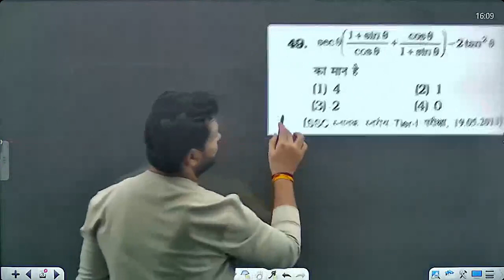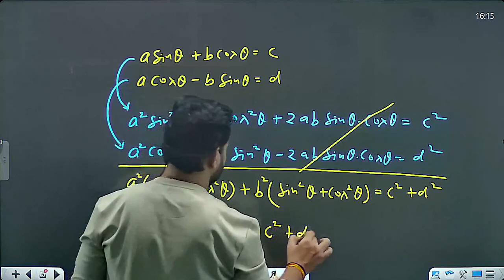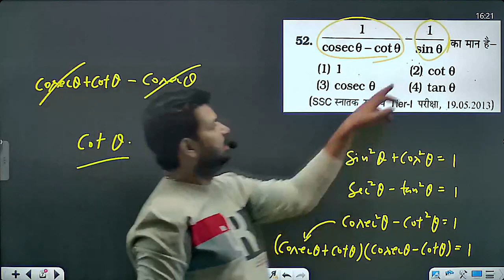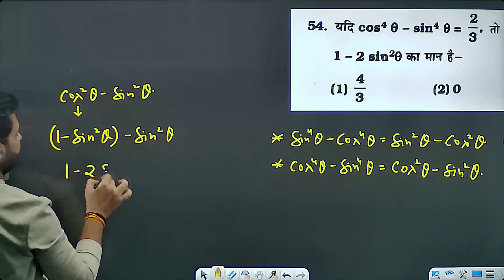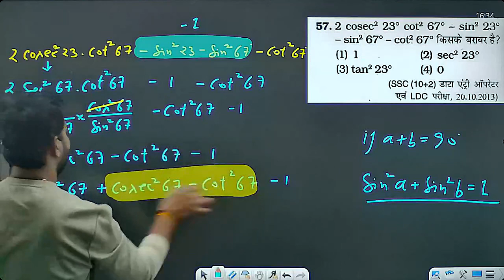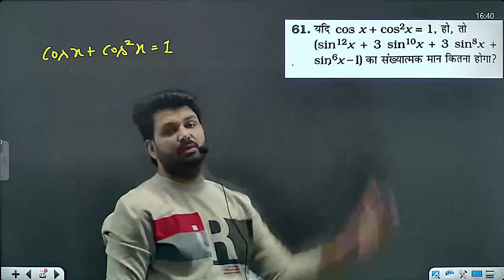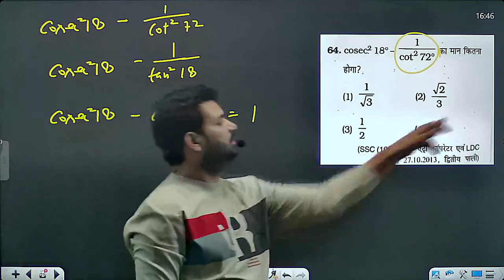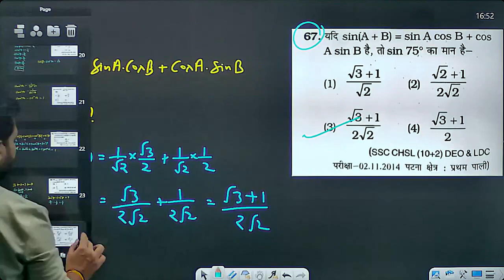trigonometry | kiran maths11500 solution | solution#ssc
About this video - dear students iss series me kiran 11500 chapterwise and topicwise ka complete solution milega

Series name - super fast maths

FOR - SSC , UP POLICE , RAILWAY, CDS , NTPC , IBPS , RRB , UPSSSC and OTHER EXAMS
[ @ Whatsapp / Whatsapp voice call ]

simplification kiran book, simplification kiran publication , simplification, kiran math simplification, simplification kiran publication, kiran simplification solution